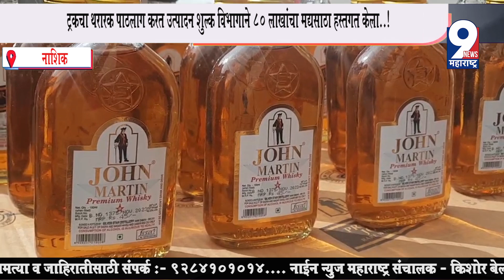9 News : Nashik: ट्रकचा थरारक पाठलाग करत उत्पादन शुल्क विभागाने ८० लाखांचा मद्यसाठा हस्तगत केला..!